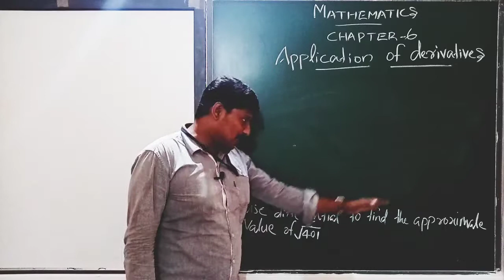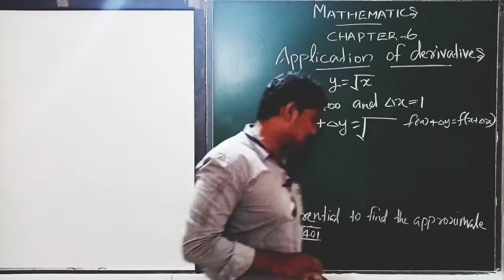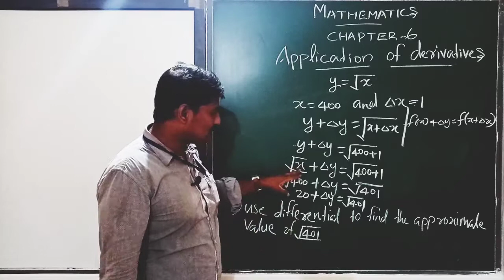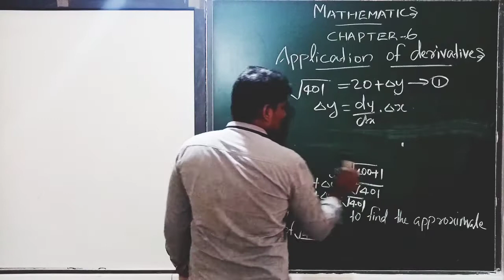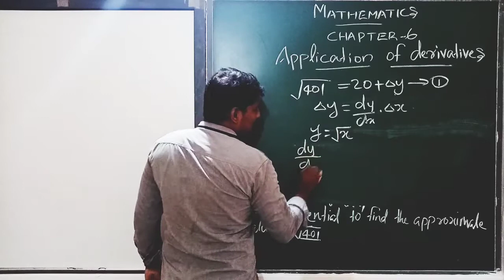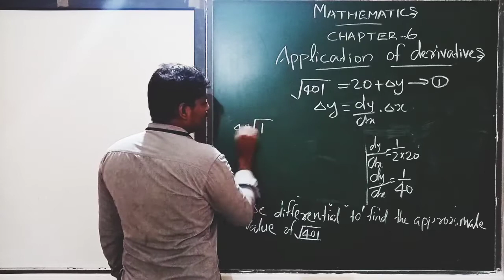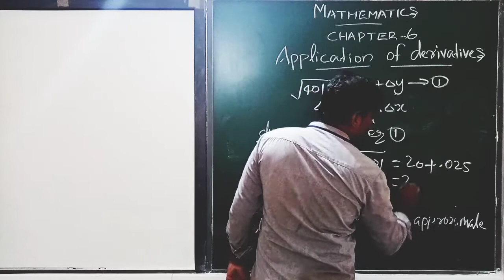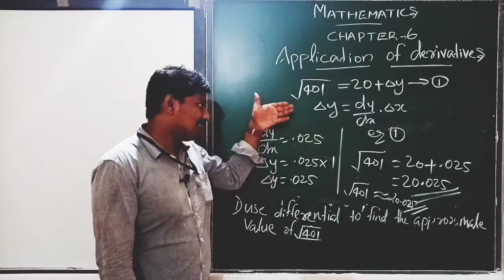Plustwo, Applications of derivatives, Approximations